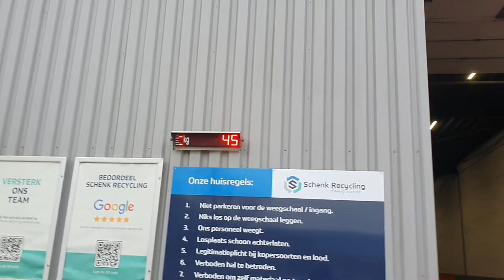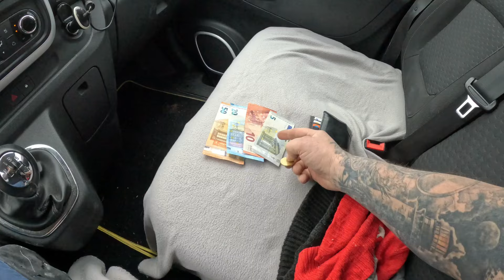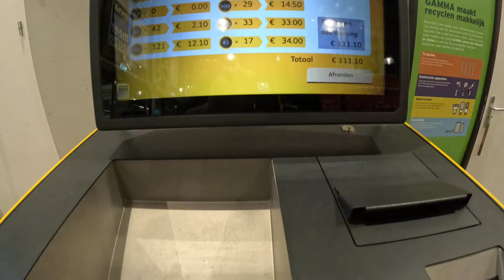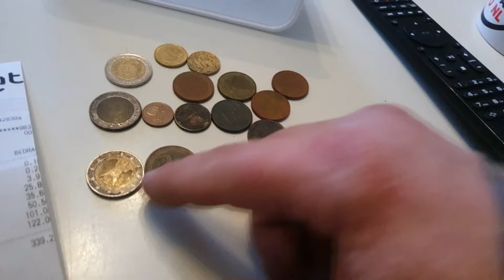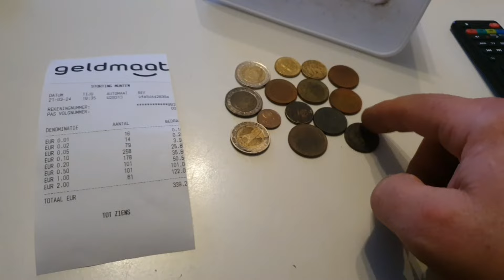Ile euro zarobiłem w 21 wyjść z wykrywaczem ??? A do tego kupa złomu z pracy zapraszam do obejrzenia